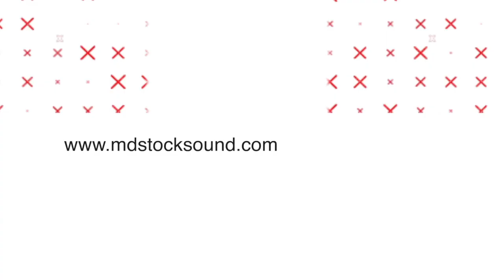Trap Background Music | Workout Anthem | MDStockSound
👍 Please READ!
 1. If you DO NOT NEED to monetize your video with this music:

● Copy & Paste:

Music Info: .
Song: Workout Anthem (Trap Background Music)

► Here you can find:
Background Music,
Instrumental Music,